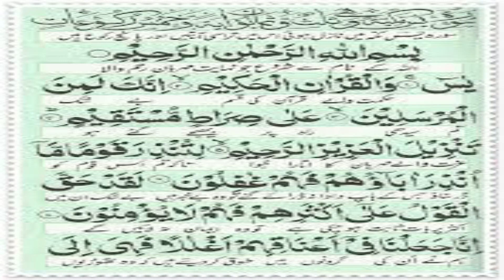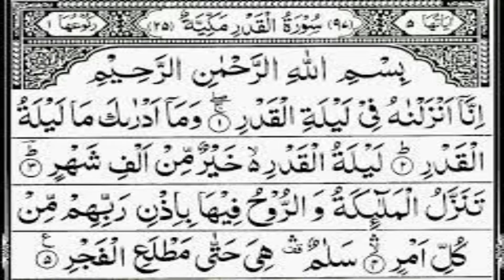Worship Of 23 Night Of Ramadan | Ramazan Ki 23 Shab K Aamaal | Ubqari Wazaif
Is video main  Ramazan ki 23 shab k Aamaal bataye gay hain jin k kernay pr maghfirat ka wada ha.